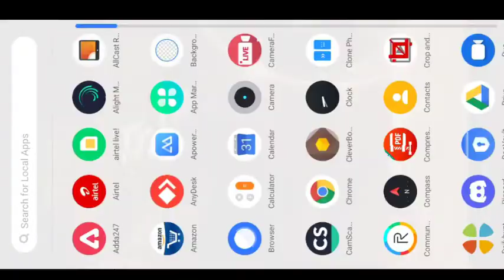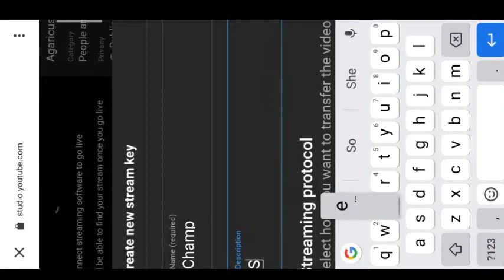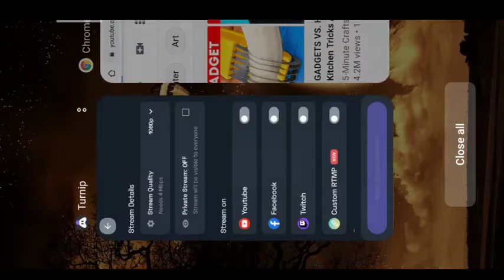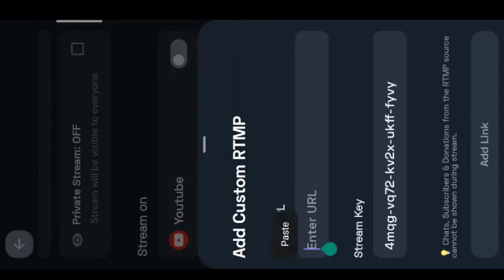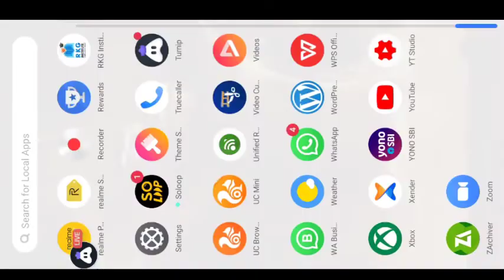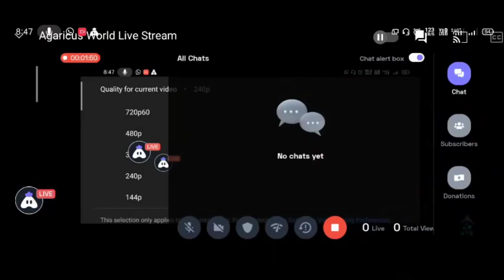turnip 60fps setting | how to enable 60fps in turnip | turnip custom RTMP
Enable 60fps stream in turnip. 1080p 60fos stream.60 fps streaming from turnip. Turnip streaming settings. now you can stream at 60fps in turnip using rtmp. use turnip rtmp and stream at 1080p60. using rtmp. use of turnip rtmp.

GPay: champbh8@oksbi